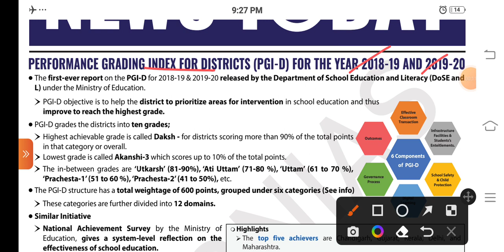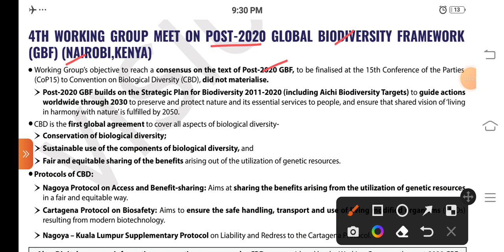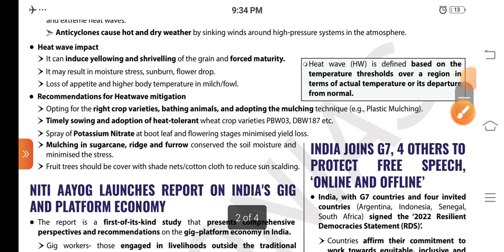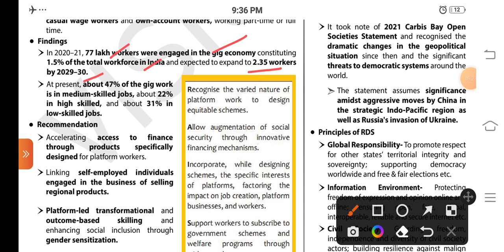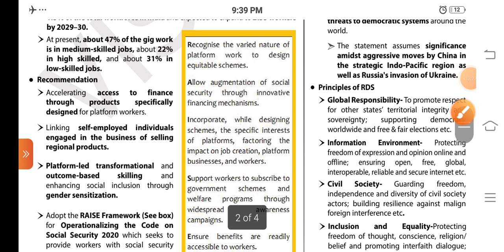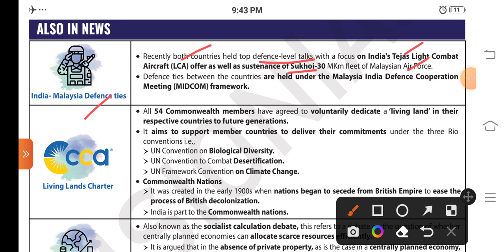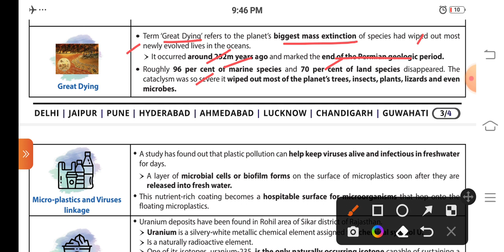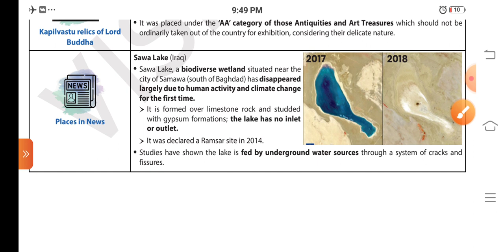VISION IAS DAILY CURRENT AFFAIRS 28 JUNE 2022 UPSC CSE STATE PCS